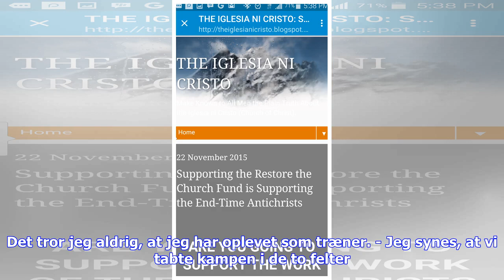Seneste nyt | Lehm: Vi var for d�rlige i begge felter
HB Køge-træner Henrik Lehm var skuffet over holdets præstation i både eget og Vendsyssels felt efter nederlaget på 2-1 søndag. For anden kamp i træk blev det søndag til et nederlag til HB Køge, der på hjemmebane tabte med 2-1 til Vendyssel i en kamp, hvor alle tre mål kom efter selvmål. Det gjorde også kampen til en noget speciel oplevelse for værternes træner, Henrik Lehm, der var utilfreds med holdets præstation i begge felter. - Der er ikke noget, der hedder fortjent i fodbold. Det var selvfø...